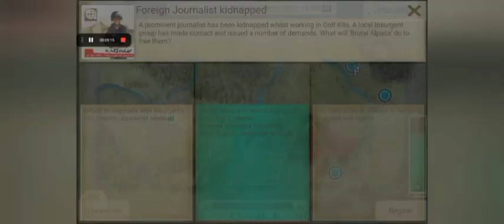Map strategies for rebel Inc part 1